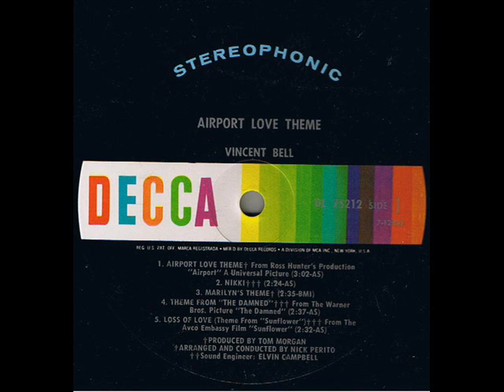Vincent Bell - Airport Love Theme, Rare Vocal Version; Premier Youtube & Internet.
Muy buen dia Amigos los saluda su servidor y amigo Manuel Guillen Juarez. compartiendo esta coleccion 620 y mi coleccion privada espero sea de su agrado, todo este material NO A SIDO OTORGADO por la Radiodifusora a sido conseguido atravez de  los años por su servidor para uds espero sea de su agrado. Mucho material YA NO LO POSEE LA PROPIA RADIODIFUSORA; (una verdad que no se dice) ni tampoco se cuentan con los derechos de transmision, practicamente ya no se tiene nada.